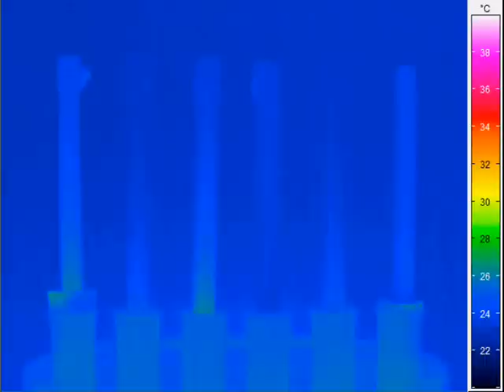Wärmeleitung verschiedener Metalle 4-fache Geschwindigkeit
Wärmeleitung verschiedener Stoffe:

Kupfer - Messing - Aluminium - Stahl - Eisen - Holz

Wärmeleitfähigkeit in W/(m*K):
Kupfer = 401
Messing = 120
Aluminium = 237
Stahl = 46
Eisen = 80,4
Holz = 0,15